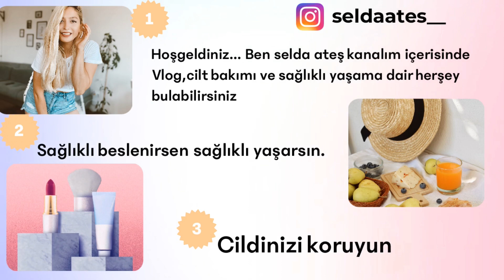MERMER GİBİ BİR CİLT İÇİN TEK MALZEME İLE KOYU LEKE VE GÖZENEKLERE SON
kanalımda birçoğu denenmiş ve pozitif sonuçlar alınmış uzman tarifleri, sağlıklı zayıflama kürleri, zayıflatan yağ yaktıran sağlıklı ve doğal tarifler,cilt bakım maskeleri,doğal cilt bakımı,kilo verdiren sağlıklı kürler,sağlıklı kilo verme ve zayıflama yöntemleri,hızlı kilo verdiren içecek tarifleri,metabolizma hızlandıran kürler,zayıflatan içecek ve yiyecekler,zayıflama çayları,hamileler için zayıflama kürleri,emziren anneler için zayıflama yöntemleri ve sağlıklı kürler,göbek eriten tarifler,bölgesel yağlanma için evde doğal kürler,evde zayıflama yöntemleri,göbek basen ve bel incelten kürler,şişkinlik,kabızlık,ve,ödem,azaltıcı,kürler,bakım videoları, çekiyorum.